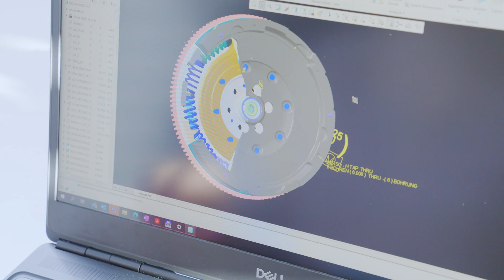ZF Trnava Brand Video EN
ZF in Trnava is a modern production plant which has been manufacturing clutches, dual mass flywheels, and hydrodynamic torque converters.  Embracing the new era of mobility, the Trnava facility transforms towards E-Mobility. The R&D department enhances e-motor efficiency, creating compact, lightweight systems for greater performance and quicker battery charging. Production also transformed, now crafting rotors for hybrid application, with plans to expand in the e-motor production.